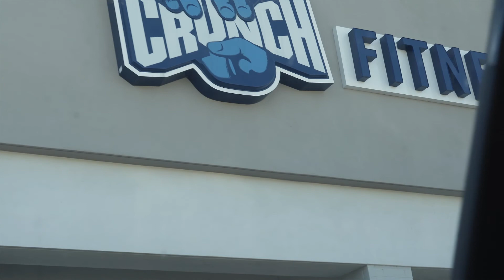Leg Day - Vlog 2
Today we film a full leg day at crunch fitness! This vlog was a tough leg workout that you an do at any gym! Fitness tips for your fitness journey and much more to come! let's get in shape, let's tone up, so come workout with me on instagram or watch me TRY to do tiktok. My leg day routine is featured below:

Leg Day: (* not shown)

Barbell Squats: Pyramid up then back down

Leg press: 4 x 12

KB Step ups: 4 x 8

*Sled push: 4 x down and back

*Hamstring curls: 4 x 12

Heels raised goblet squats: 2 x 20 🔥

Super fun day! My legs were destroyed! Leave a comment of what workout you want to see next.